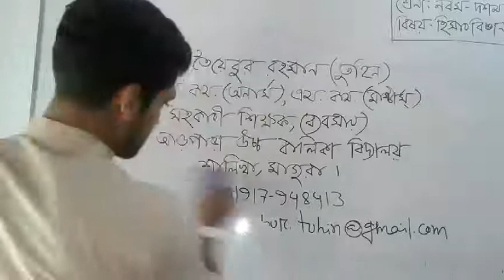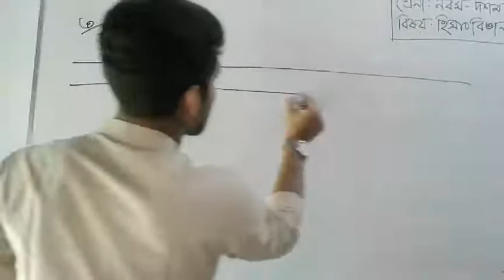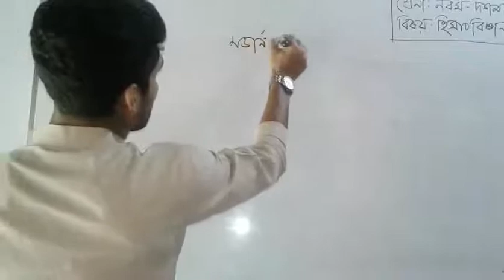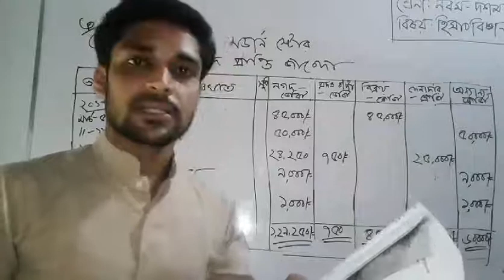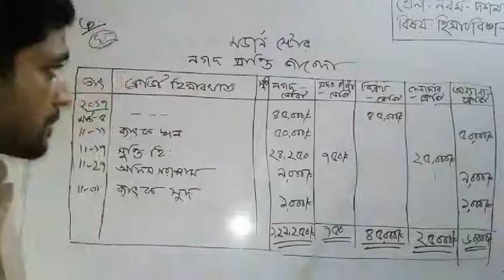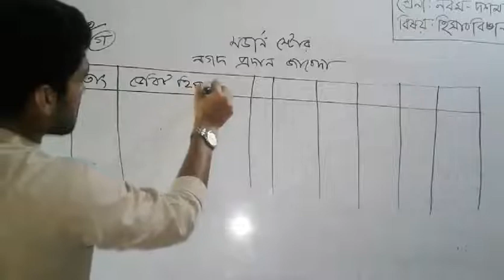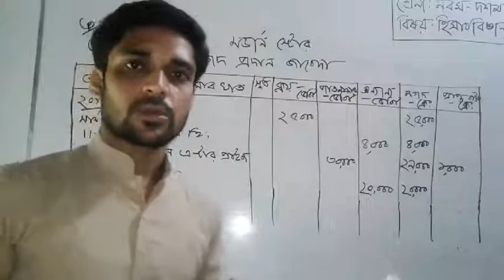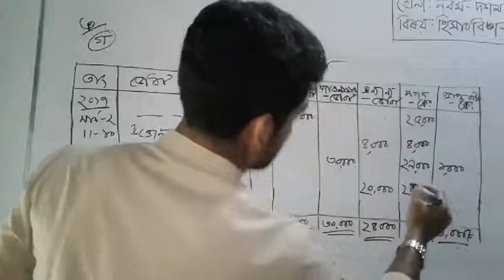নগদান বই : (পর্ব -৫) নগদান বই সৃজনশীল প্রশ্ন ৩, Toiyebur Rahman Tuhin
নগদান বই: (পর্ব -৫) সৃজনশীল সমাধান ৩,